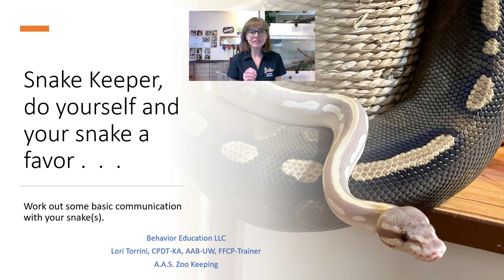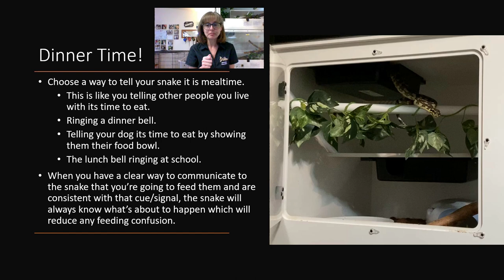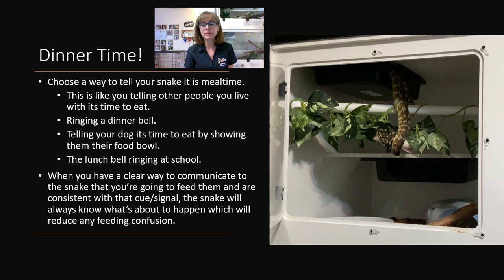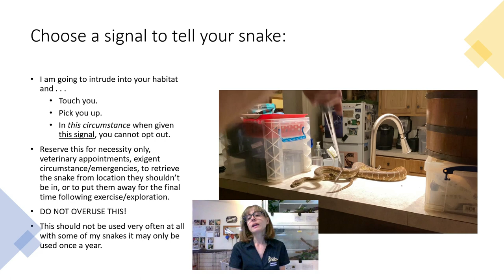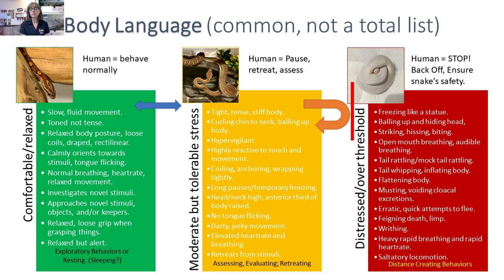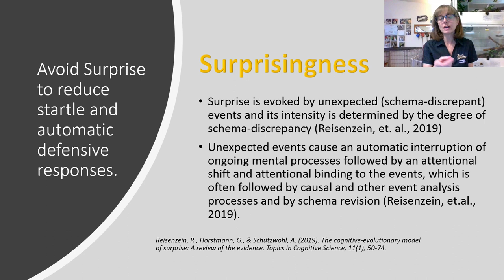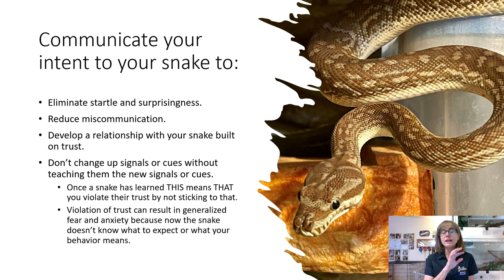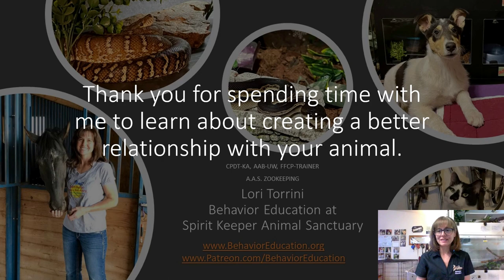Teach Your Snake This!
Welcome to training Tuesday for November 15, 2022. This week I want to point out how helpful teaching your snake just a few things can be in building trust, creating a smooth relationship, and preventing miscommunication between you and  your snake family member (or other family member whether human or non-human). Teach your snake a signal that means they are going to be fed, teach them a signal that means you are going to pick them up, and teach your snake that they can trust you by keeping your signals clear and consistent! When your snake know what is going to happen to them it reduces surprise and startle which in turn reduces the possibility of defensive behavior automatically being triggered and helps the snake cope with the event(s) that follow.

Lori Torrini, CPDT-KA, AAB-UW, FFCP-Trainer,
AAS Zoo Keeping, BSc Animal Health and Behavior